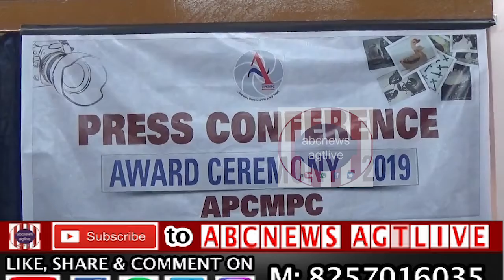APCMPC MEETS THE PRESS ON DEC.20,2019